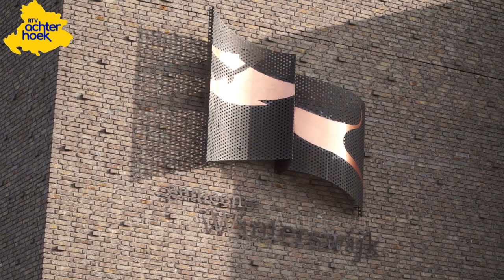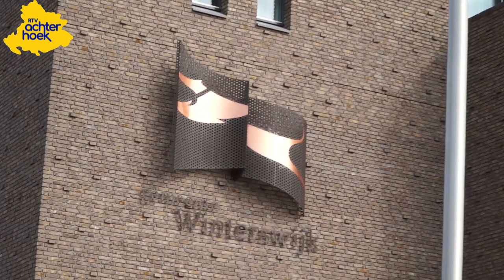Bloemencorso Winterswijk 2017 compleet